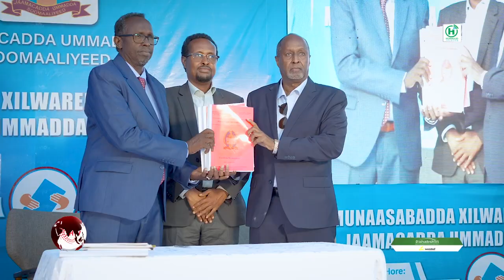Gudoomiyihii hore ee Jaamacadda Umadda oo xilka ku wareejiyay gudoomiyaha Cusub.